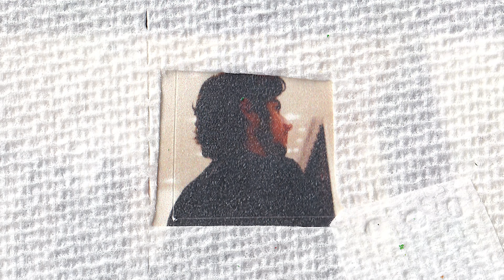Degafe - I Can [Offcial Video] (Dir.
Artist: @igobyDEGA
Producers: @TmoneyDaProducer  @davidtamas_
Directed, edited, and shot by: @cjmvisuals_
VFX by: @Third.Earth

Don't Ever Give A Fuck Entertainment®

(All music is subject to copyright under Don't Ever Give A Fuck Entertainment LLC)